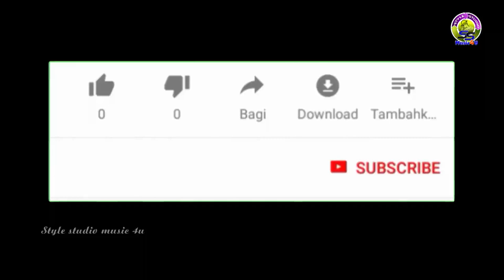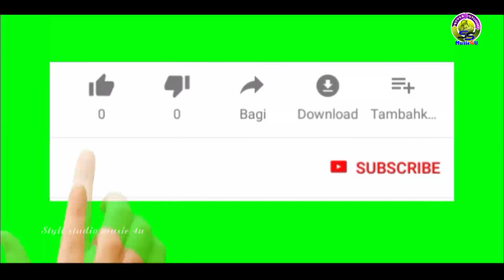NEW BRAND ODIA CHRISTIANONG 2021 || SWARGASTA PITA || KUSHA GANTA || stylestudio music 4u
NEW BRAND ODIA CHRISTIAN VIDEO SONG 2021 || SWARGASTA PITA || KUSHA GANTA || stylestudio music 4u/

Wel come to our YOUTUBE channel stylestudio music 4u

*Lenge Youth Presented
SONG CREDIT
* Swargasta Pita
* Lyrics & Music - Salem Lima
* Music Arrangement - Kumar Mantu
* Singer - Kusha Ganta
* Actor - Mosesh Lima
* Recording - Style studio, Nuagada, Gajapati - 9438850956

***TOP SONG LING***

*ANTI-PIRACY WARNING*"
         This content is copyright to Stylestudio music 4u. authorized reproduction redistribution, re-upload (audio or video) is strictly prohibited of this material. Legal action will be taken against those who violate this copyright material presented.

thank you ''PRAISE THE LORD''